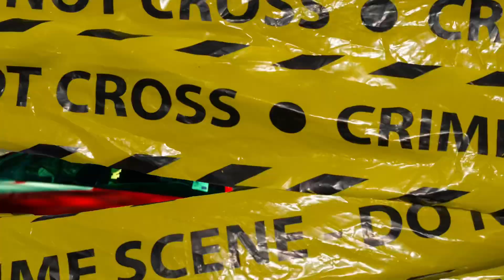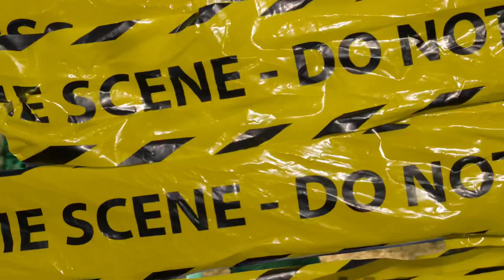King TC - Talk My Shit ( official video )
The Official Youtube Channel For Independent Bossier City Rapper King TC.